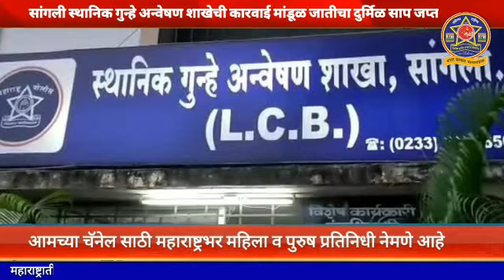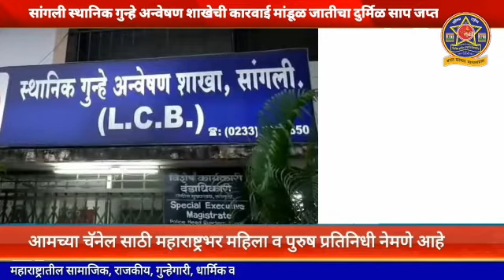सांगली स्थानिक गुन्हे अन्वेषण शाखेची कारवाई.कारवाई मांडूळ जातीचा दुर्मिळ साप जप्त.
सांगली स्थानिक गुन्हे अन्वेषण शाखेची कारवाई.
कारवाई मांडूळ जातीचा दुर्मिळ साप जप्त.
Video from POLICE TIMES CHIF EDITOR